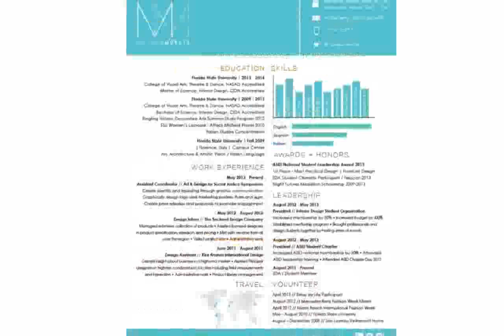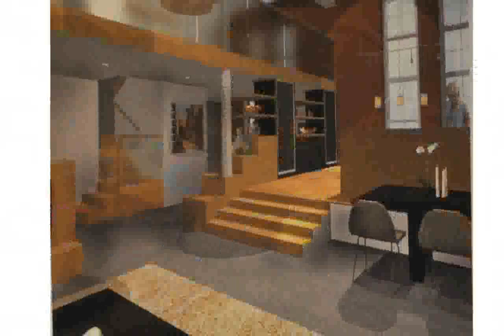Interior Design Association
Case Study of a LEED-CI Project: International Interior Design Association Headquarters
interior decorating denver
decorating a laundry room
decor ideas for living room
country home decor catalogs free
home interior decorating catalogs
interiors home decor
interior decor
fun christmas decorations
decorative ceramic knobs
interior design ads
interior design advice
blue living room decorating ideas
decorating a little girls room
interior design association of wny
interior design associations foundation
living room decor idea
interior design art
interior design association uk
interior design autocad
interior design apartment
interior design association of nigeria
interior design association malaysia
interior design advertisement
interior design association dc
how to find an interior decorator
interior decoration software
interior design association los angeles
interior design animation
interior design asmr
luau party decoration ideas
baby girl rooms decorating ideas
interior decorating firms
interior design app for ipad
laundry room decorating
International Interior Design Association Membership Video
houston interior decorator
home decor catalogs
wedding reception decorations
shop home decor
interior design association miami
interior decorating certificate online
dining room table decorating ideas
interior design associations usa
interior design apps